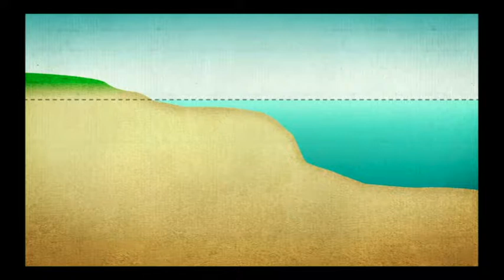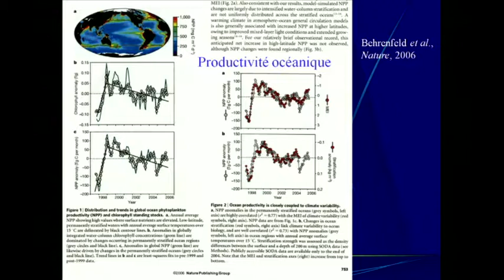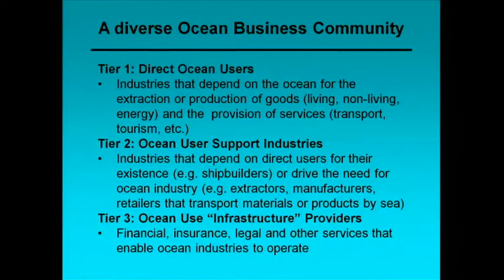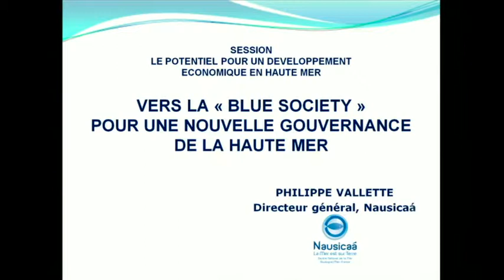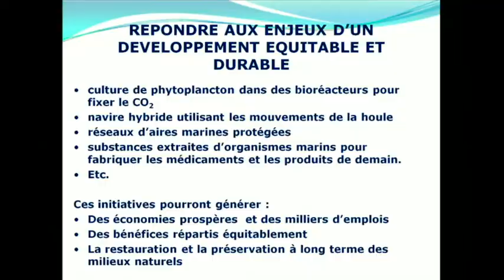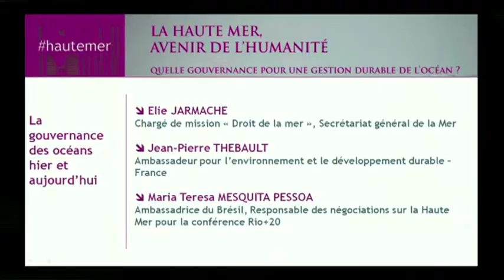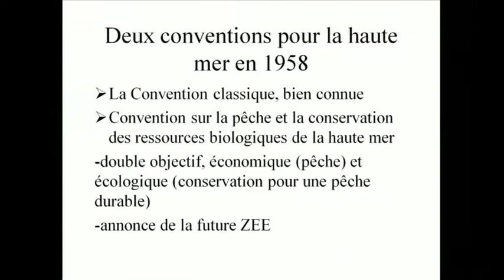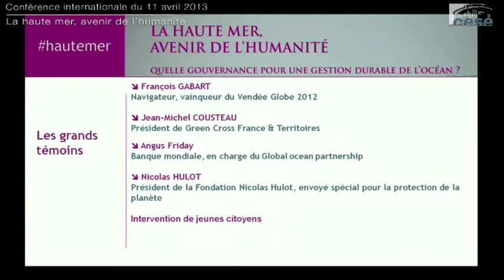La haute mer, avenir de l'humanité, matinée - cese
La conférence internationale « La haute mer, avenir de l'humanité » a proposé d'éclairer les enjeux de la gestion de la haute mer, sur une journée entière de conférences et de débats, rassemblant des acteurs de la société civile française et internationale, dans une vision positive et réaliste du sujet.